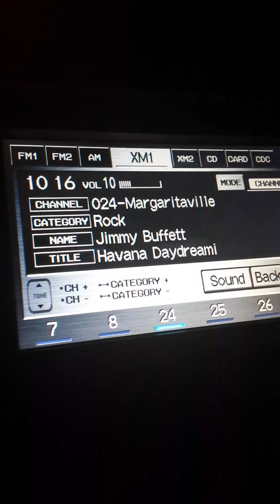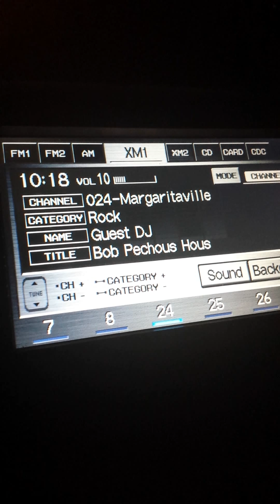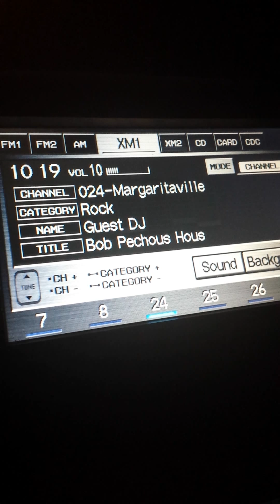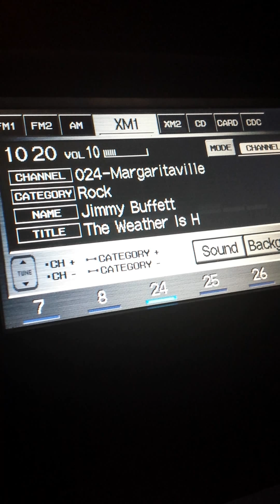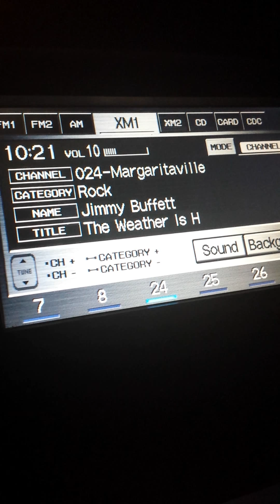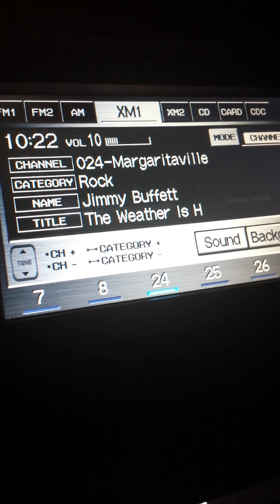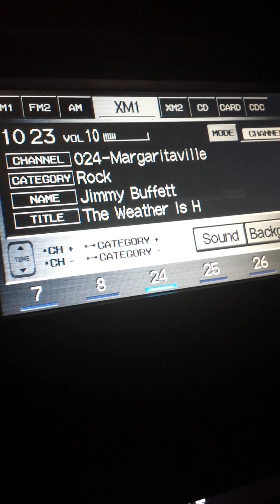Bob Pechous Fruitcake on the Radio Series XM Radio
Bob Pechous Fruitcake on the Radio, Series XM Radio Margaritaville, Jimmy Buffet, The Weather is Here I Wish you were Beautiful